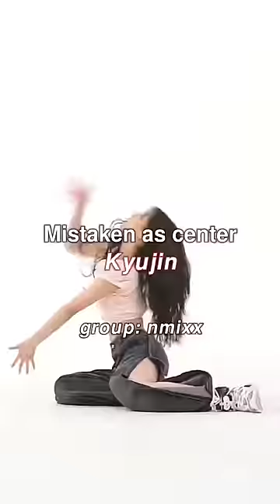kpop idols who are often mistaken as centers of their groups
song used in the video (in order):

itzy - dalla dalla (ryujin fancam)
nmixx - o.o (jinni fancam)
nmixx - o.o (kyujin fancam)
fromis_9 - dm (nagyung fancam)
fromis_9 - dm (jisun fancam)
txt - (yeonjun fancam)
txt - (beomgyu fancam)
blackpink - how you like that (lisa fancam)
blackpink - how you like that (jennie fancam)
itzy - dalla dalla (yeji fancam)

𓆩♡𓆪

kpop records viral vocals fancam stage comeback shorts kpop dance choreography facts opinion unpopular tiktok bts army blackpink blink lisa jennie jungkook aespa my teaser music video twice once idol idols collab solo dance challenge compilation ateez 4th generation 3rd generation leader lead dancer vocalist visual center nct scandal iu ive eleven mv debut aotm studiochoom 4k relay cam reality show sub eng mama daesang interview game artist of the month run bts nmixx